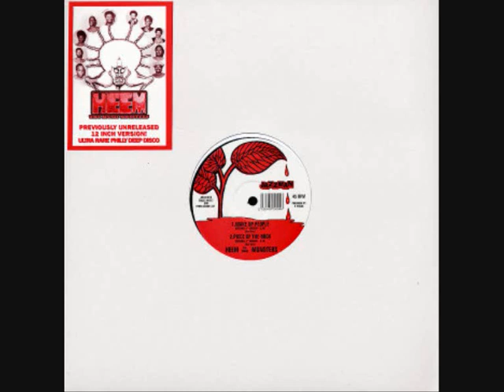heem the music monsters-wake up people.wmv